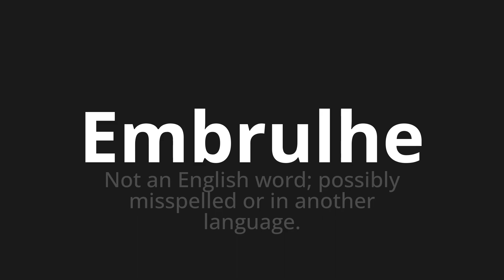How to pronounce Embrulhe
Master the Pronunciation of 'Embrulhe Which Means wrap' - which means : Not An English Word;Possibly MISSESPELLED OR IN ANOTHER LANGUAGE. 📝 with @PortuguesePronunciation 🎓🗣️ - [Your Guide to Portuguese]

Learn to pronounce 'Embrulhe' perfectly in Portuguese with our easy and engaging tutorial by @PortuguesePronunciation! 📖📽️ In this comprehensive video, we provide you with native speaker examples 🗣️👂 and phonetic breakdowns 🎵 to ensure you get the pronunciation just right.

How to say Wrap in Portuguese